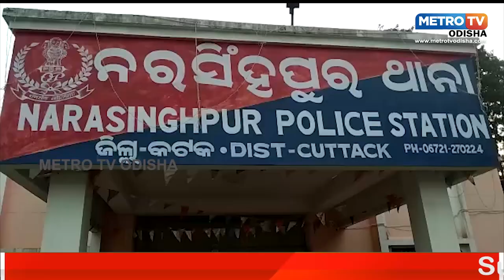ଭାଗବତ ଟୁଙ୍ଗି ରେ ନିଆଁ ନଗେଇଦେଲେ ଦୁବୃତ୍ତ